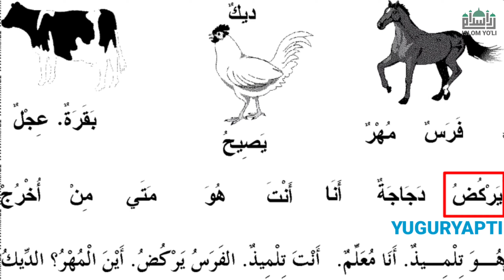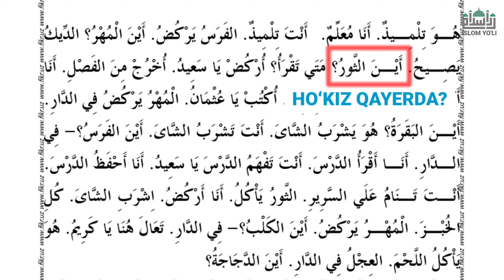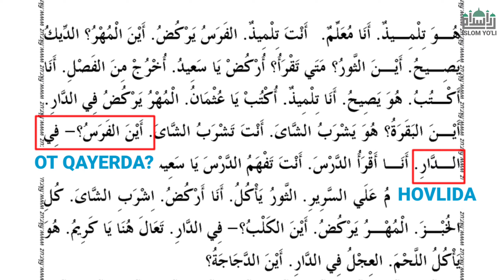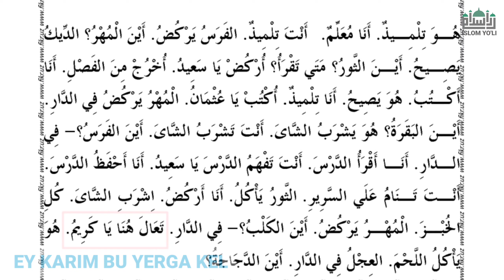6-dars Mabdaul qiroat || Abdulhadiy Domla